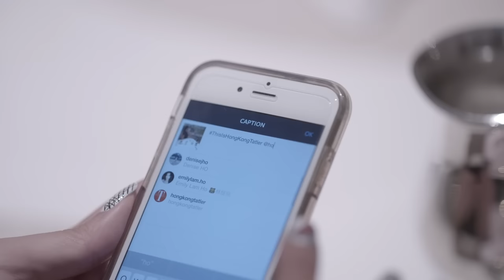WeAreHongKongTatler: Feiping Chang of xoxofei.com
In celebration of the all-new HongKongTatler.com, we asked society's tastemakers and trailblazers to give us their definition of luxury. Feiping Chang, it girl and founder of lifestyle website xoxofei.com, talks about why she loves the new HongKongTatler.com.